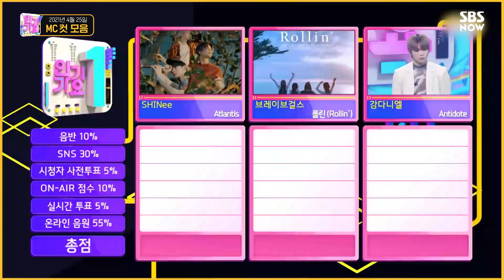[인기가요] 4월 4주차 '지훈 X 유진 X 성찬 엠씨 컷 모음🎓' / 'SBS Inkigayo' MC CUT | SBS NOW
기쁨이😊화남이😡슬픔이😢
내 머릿속에 핵심 감정들 니니니즈💙

그럼~ 21년 4월 4주 차 습덕후 Pick 방출🙆🥰
☞ 매주 일요일 오후 03시 50분 본방송